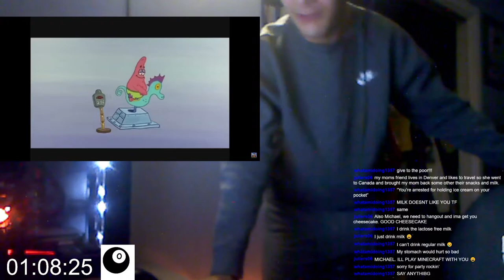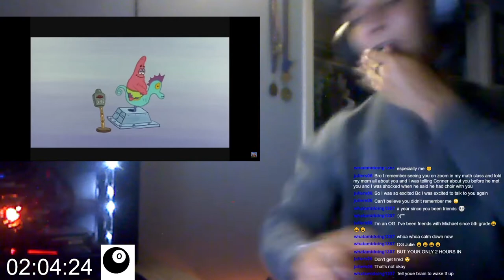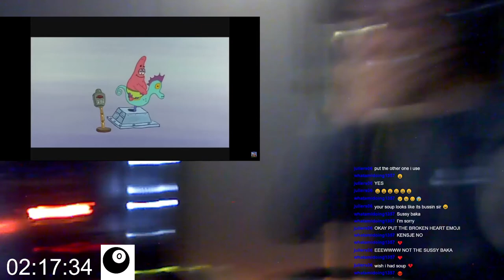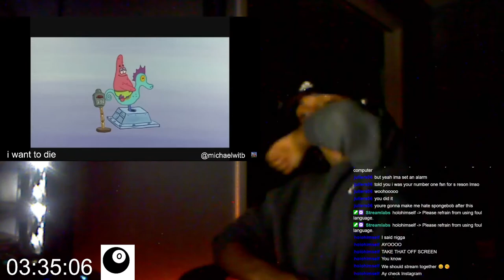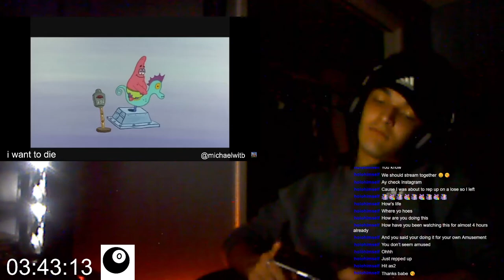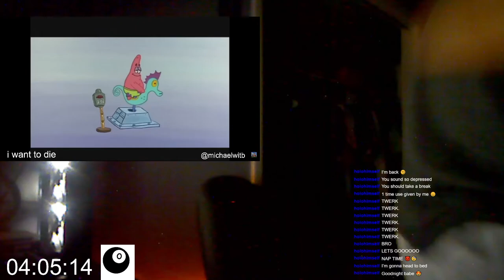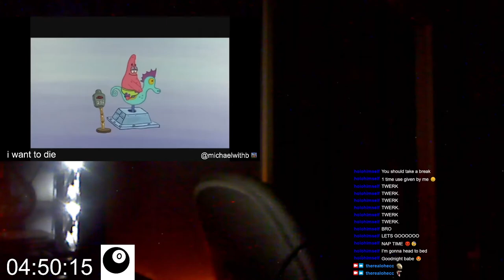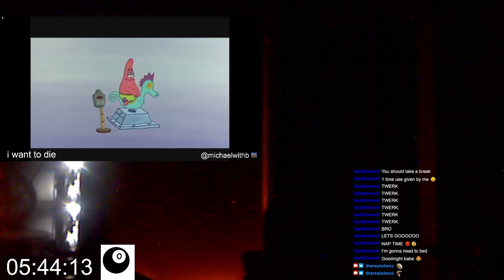the industrial revolution and its consequences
recorded on flip phone

trying again next week like at